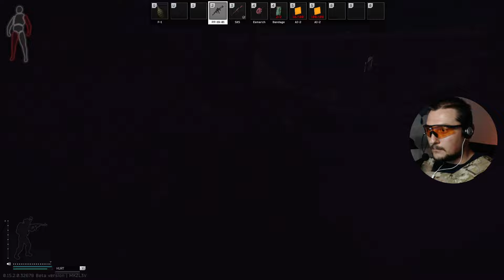Missioni! Missioni! Missioni! | Escape From Tarkov ITA #26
Prova Gratuita Audible 30 Giorni

Ci immergeremo nel caos di Tarkov, una città devastata dalla guerra e dominata dai conflitti tra fazioni. Sarà un viaggio emozionante attraverso la sopravvivenza, l'azione adrenalinica e l'abilità tattica mentre esploriamo i luoghi pericolosi e sfidiamo nemici spietati.

Vi condurrò attraverso le meccaniche di gioco fondamentali, condividendo suggerimenti e strategie per aiutarvi a sopravvivere in questo ambiente ostile. Scoprirete come gestire le risorse, pianificare tattiche di combattimento intelligenti e prendere decisioni cruciali che influenzeranno il vostro destino a Tarkov.

Escape from Tarkov offre un'esperienza di gioco unica e intensa, e questa serie è progettata per darvi un assaggio di tutto ciò che il gioco ha da offrire. Sia che siate nuovi a Tarkov o veterani esperti, troverete valore in questa serie che combina azione, suspense e strategia.

Non perdete l'opportunità di unirvi a noi in questa avventura ad alto rischio su Escape from Tarkov. Lasciate i vostri commenti e domande mentre esploriamo il mondo di Tarkov e lottiamo per la sopravvivenza. La battaglia sta per iniziare, preparatevi per l'azione!

ground zero streets of tarkov customs interchange shoreline factory reserve woods lighthouse prapor therapist skier jaeger fence peacekeeper mechanic ragman lightkeeper meta tarcone pmc scav raid run partisan transit 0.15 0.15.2